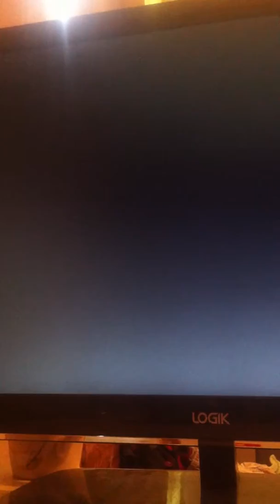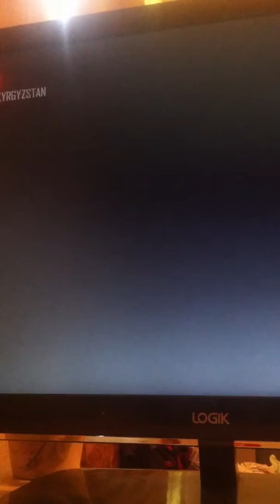some black ops 2 sticks and stones gameplay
black ops 2 sticks and stones gameplay